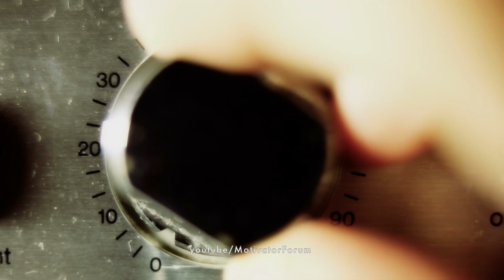रानी करती थी घोड़े के साथ ग़लत काम /private secrets of indian kings